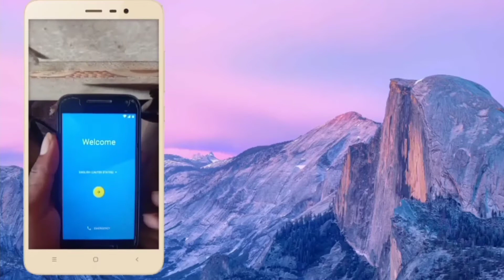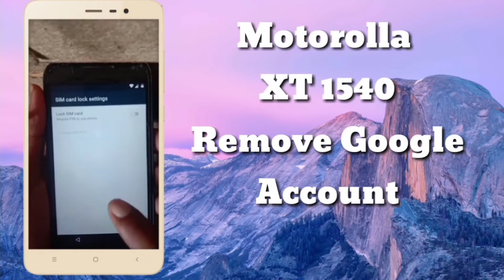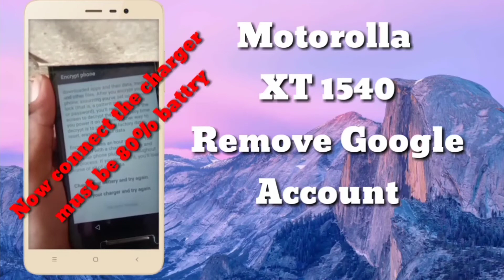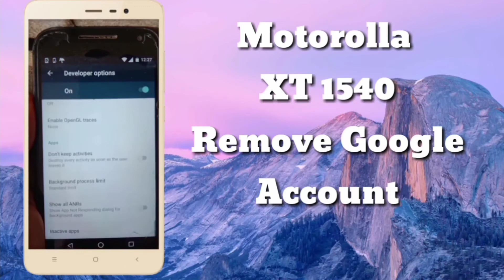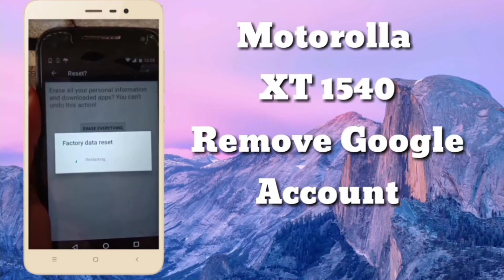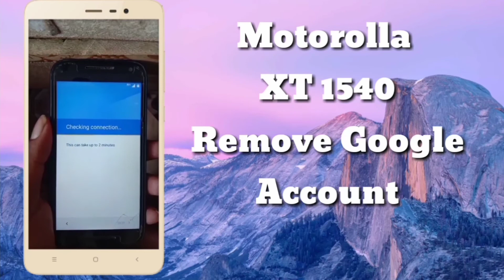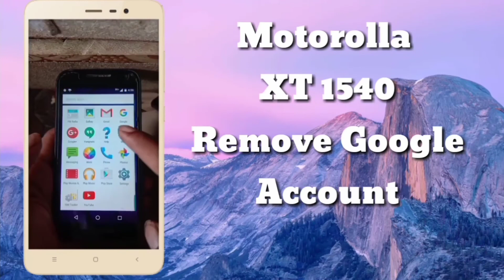Motorola XT1540 Moto G 3rd - Google Account Remove Bypass Very Easy 2019(720P_H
Motorola XT1540 Moto G 3rd - Google Account Remove Bypass Very Easy 2019(720P_HD)

Motorolla 1045 Frp Bypass New essy Way Simple Method 2020 Remove Google's Account

All Motorolla Sereis Phone Frp Solution

Motorolla Frp Bypass Trick

Moto Frp bypass Essy way

Motorolla Google account Remove

Motorolla 1080 frp bypass

Motorolla 1045 frp bypass

Motorolla 907 frp bypass

Motorolla Turbo one Frp bypass

Motorolla turbo 2 frp bypass solution  2020

Motorola Moto G (3rd Gen) XT1540 FRP Unlock or Google Account Bypass Easy Trick Without PC

Tested 100% Moto G3 (XT1540) android 6.0 Google Account Unlock 100000% FRP Bypass

Motorola Moto G (3rd Gen) XT1550 FRP Unlock or Google Account Bypass Easy Trick Without PC

Motorola XT1540 Moto G 3rd - Google Account Remove Bypass Very Easy 2020

This Channel Is All About The Technicaly About Mobiles Phones Unboxing Rivews Hardwear & Softwear Unlocking Emei of Any Mobile Phone Sim Rigistration Mobile Repearing Unlocking Pin Password Pattren Gmail/Google Account Removing Frp Bypass Changing Emei With Codes And Earning About The Youtube Plate Form How To Earn Mony On Youtube,Facebook,Whatsapp,Instagram,Twitter and Much More About Tech So Please Stay Tuened and Connected With My Channel

Hellow Dosto This is my Youtube Channel (Technical Rathore)
thanks for first time watching my videos

🐦 Tweeter:-@Ajeetku79835335

Kinemaster (Mobile Video Edditing App In Mobile Phone)

Picsart (Make Any Image And Photos Awesome also Good)

Whatsapp (Share What Ever You Want)

Twitter (Get Help With Youtube Yt and People)

Instagram (Big Platform Make You More Awesome)

Facebook (Big Platform Make You More Finder and Awesome in TheWorld)

Pixalab (Make Photos Awesome and Youtube Thumbnail)

Powerdirector (VideonEdditing App)

Telegram (Conneted or Join More Peoples)

PixLab (Make Photos Awesome and Youtube Thumbnail)

Authincator (Two Step Veryfication)

PicShot (Make Photos Awesome)

Guide For YT (Help To Grow Your Youtube Channel Fast)

SbapTube (Youtube,Facebook videos Downloader)
MY GEARS

🎬 Most Resant and Important Videos Link is Here

How to Get First 1000 Subscribers On Youtube method 2020 new trick!!! Do as direct 1000000% Worked!

How to Increase Views And Subscribers on YouTube Only ONE Day Hindi PART 1 in Your Own Pc Wifi 101%

How To Get First 1000 Subscriber On YouTube | 2020 Tricks | Complete Your 1000 Subscriber In 1 Days